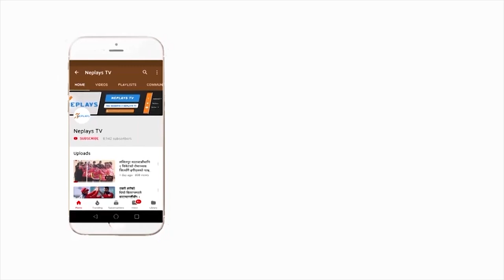चोटमुक्त हुँदै गरेका आरिफले भोगेको कुरा | Aarif sheikh l It was my great mistake l Injurey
चाेटग्रस्त शेखले नेयर कप नखेल्ने भएका छन, उनी चाेट लागेपछि भाेगेकाे कुरा हराै याे अन्तरवार्तामा

Edit: Manoj Basnet
Producer: Mukti Babu Regmi
Post Production: Neplays Media Management.